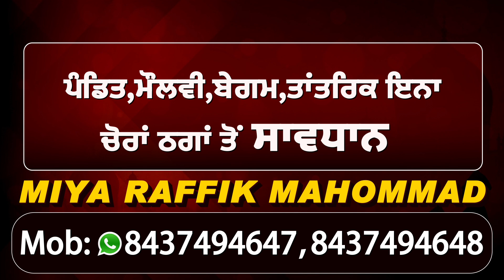Exclusive: DCP MS Bhullar से सुनें कैसे सुलझी University Road Verka पर हुए Murder की गुत्थी.